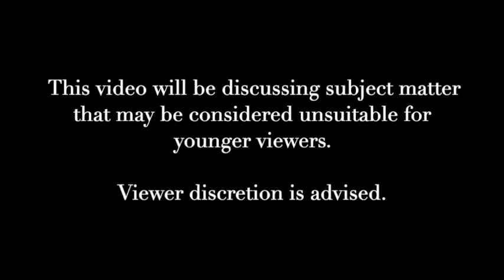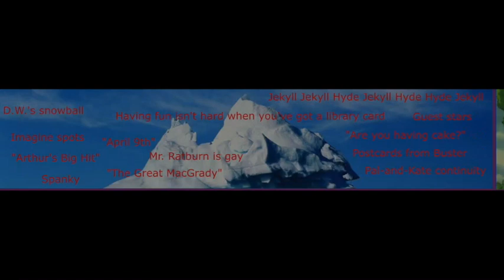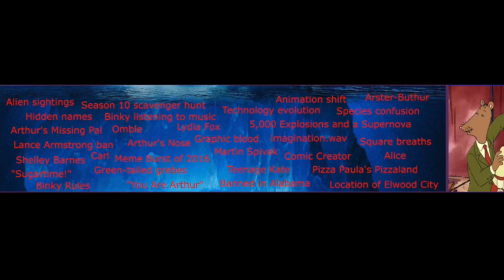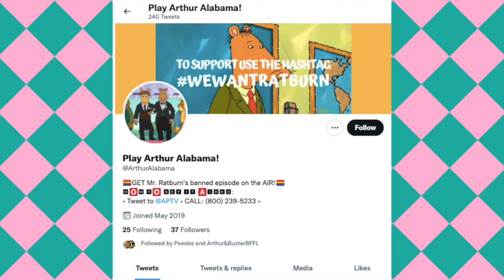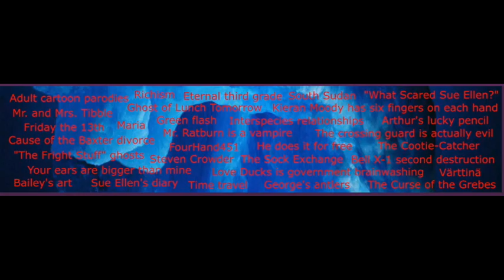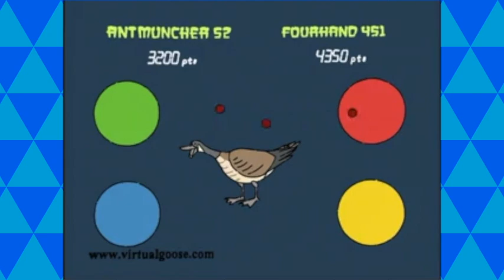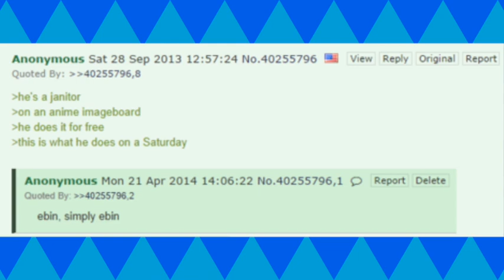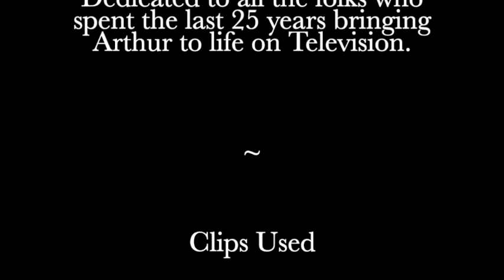The Arthur Iceberg (Part 1) Feat. Arthur&BusterBFFL - This is Public Broadcasting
Viv and I team up to scale the icy depths of one of PBS Kids' longest-running animated series.